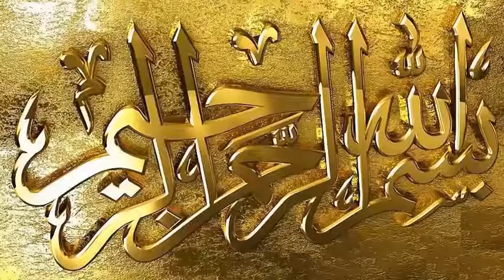ایئرپورٹ سکیورٹی فورس کی ایک خاتون اہلکارکی ویڈیو انٹرنیٹ پر وائرل ہوئی ہے